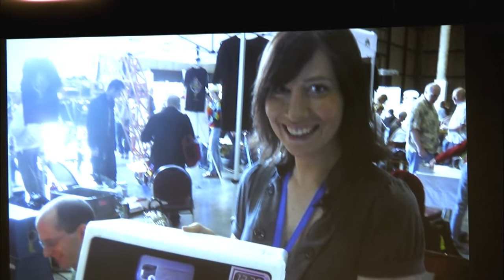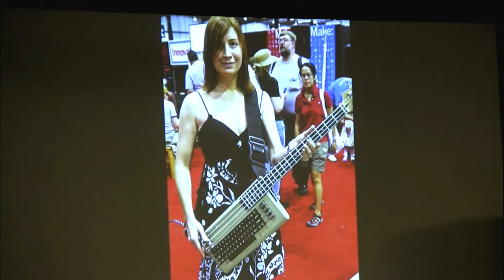10 Years of Maker Faire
A panel discussion reviewing 10 years of the San Francisco Bay Area Maker Faire with (l to r) Lenore Edman from Evil Mad Scientists Laboratories, Super Awesome Sylvia Todd, Jim Newton from Tech Shop, Fritz Grobe from EepyBird, Jeri Ellsworth of CastAR, and Stephen Voltz from EepyBird.  Filmed on May 16, 2015, by Robert Bernardo